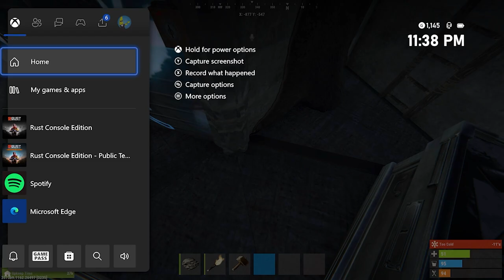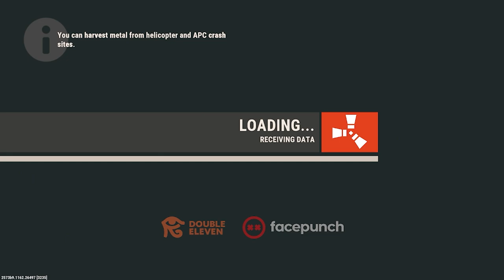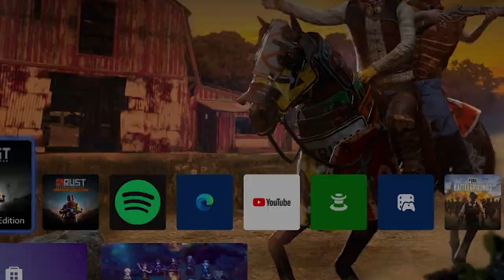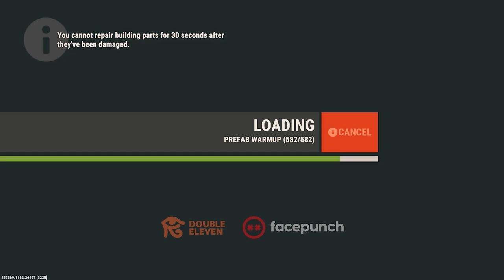They came for my Berry Farm - Rust Console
I flew too close to the sun, and drew the attention of a local clan.